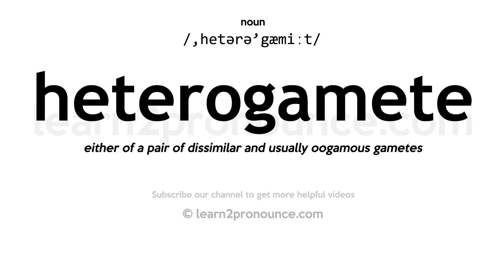Pronunciation of Heterogamete | Definition of Heterogamete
Heterogamete pronunciation | How to pronounce Heterogamete in English?
/,hetərə`gæmiːt/
Meaning of Heterogamete | What is Heterogamete?
either of a pair of dissimilar and usually oogamous gametes
What is Heterogamete | Heterogamete meaning and definition?